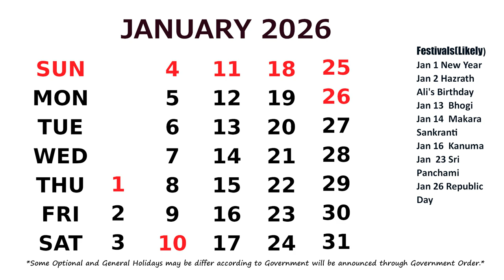January Calendar 2026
Calendar January 2026 with Holidays.  *Some
Optional and General
Holidays may be change
according to Government will be announced
through Government Order.*

I am a Blogger and You Tuber.